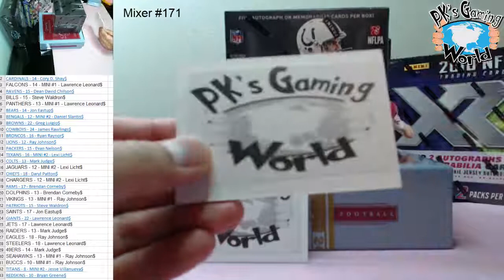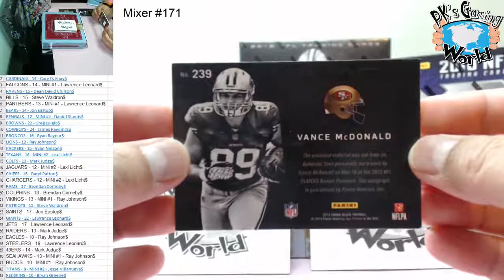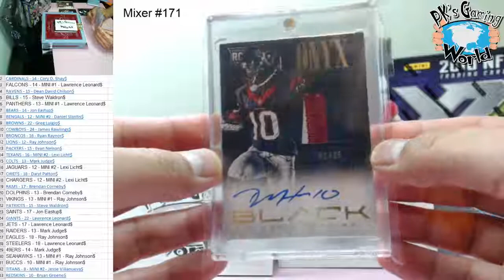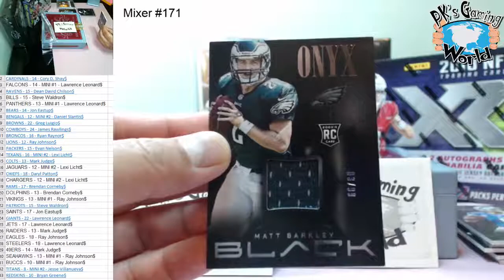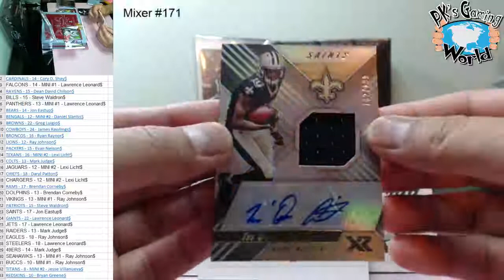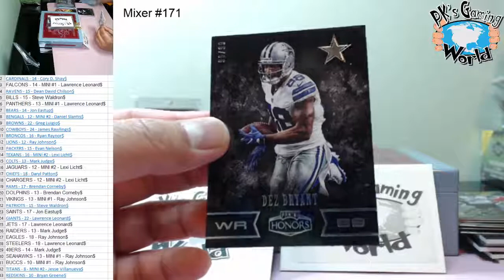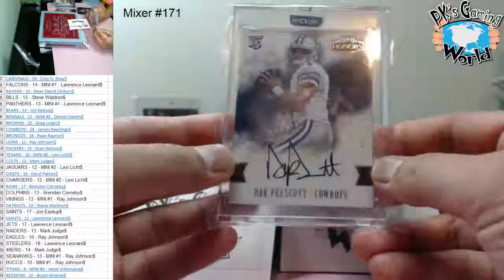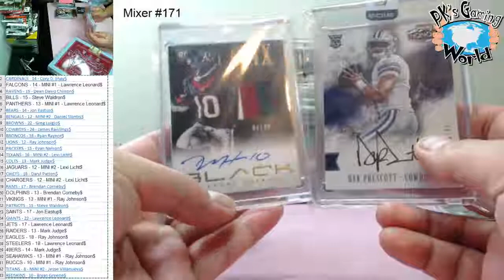MIXER #171: 18' XR, 16' Honor, 13 Black